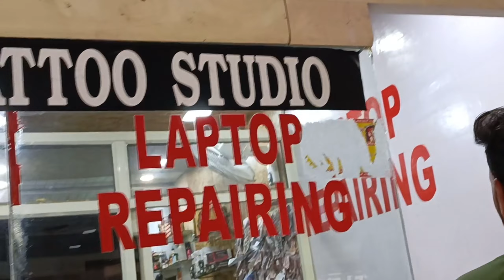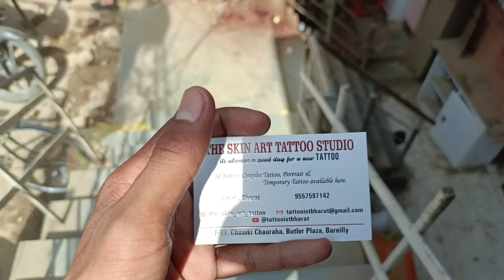23/05/2023# इसे कहते हैं असली ब्लॉग vlog#viralvideo newvlog phoenixmall@TheUK07Rider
23/05/2023# इसे कहते हैं असली ब्लॉग vlog#viralvideo newvlog phoenixmall‎@TheUK07Rider

PHOENIX UNITED MALL, 01- Floor, Pilibhit Bypass Rd, Udyan Part 1, Ujjwal Phase - 1, Mahanagar Colony, Bareilly, Uttar Pradesh 243002

butler plaza bareilly